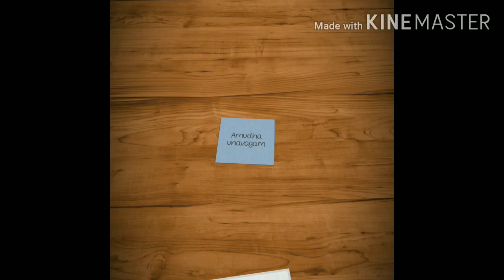SWEET PIDI KOZHUKATTAI/விநாயகருக்கு பிடித்த இனிப்பு பிடி கொழுக்கட்டை/With English substitle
Ingredients :
Rice flour-1 1/2cup
Jaggery-1cup
Ghee-2tbsp
Cardamom-1tbsp
Grated coconut-3tbsp